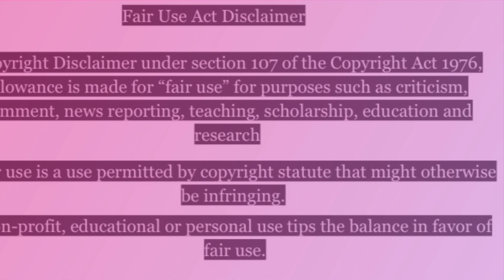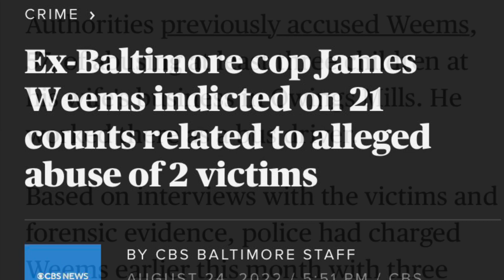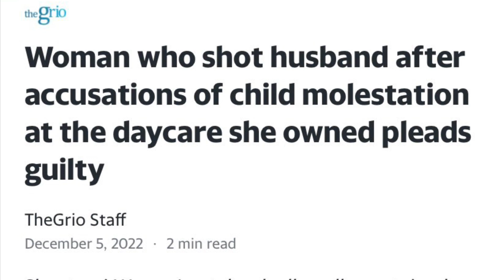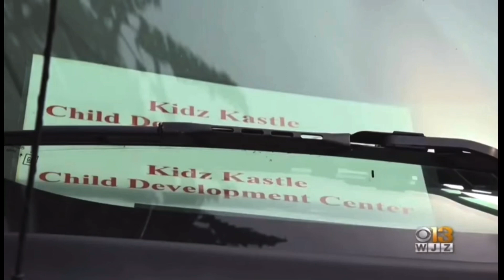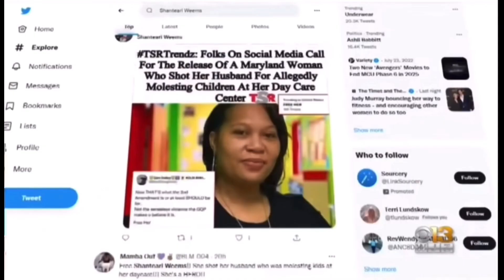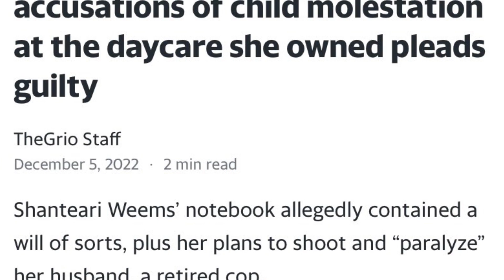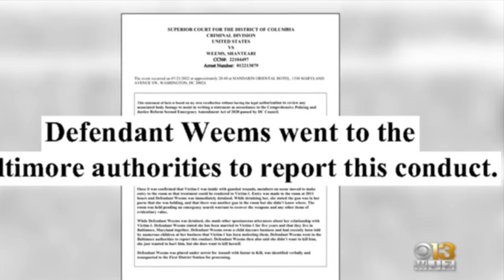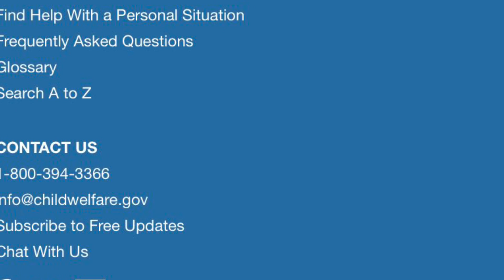🚨📢📣⚠️➡️Shanteari Weems LilKidzKastleDayCare 👑ShanteariWeems 👑 Allegations (III) REUPLOAD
🚨📢📣⚠️➡️ Links/Hotlines/Organizations:
Provides information on the Childhelp National Child Abuse Hotline (Call or text 1.800.4.A.CHILD [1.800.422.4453]).

Assault and Harassment
National $exual Assault Hotline: a service of RAINN
Online chat hotline Spanish online chat hotline
Telephone hotline: 800-656-HOPE (4673)
DoD Safe Helpline: a service for members of the U.S. military and their families, operated by RAINN for the Department of Defense
Online chat hotline

If you or someone you know has been a victim of $exu@l @bu$e, text "STRENGTH" to the Crisis Text Line at 741-741 to be connected to a certified crisis counselor.
VictimConnect: A service of the National Center for Victims of Crime, for all crime victims
Online chat hotline Telephone hotline: 855.4.VICTIM (84-2846)

🚨📢📣⚠️➡️ Signs of Abuse/Neglect (Portions Provided by Mayo Clinic)
Physical child abuse: occurs when a child is purposely physically injured or put at risk of harm by another person.
$e&ual abuse- is any $e&ual  contact such as intentional $e&ual touching, oral contact or intercour$e. This can also involve noncontact $e&ual abuse of a child, such as exposing a child to $e&ual activity or pornography; observing or filming a child, harassment of a child; or prostitution of a child, including trafficking.
Emotional abuse:  injuring a child's self-esteem or emotional well-being. It includes verbal and emotional assault — such as continually belittling or berating a child — as well as isolating, ignoring, or rejecting a child.
Medical abuse. Medical child abuse occurs when someone gives false information about an illness in a child that requires medical attention, putting the child at risk of injury and unnecessary medical care.
Neglect. Child neglect is failure to provide adequate food, clothing, shelter, clean living conditions, affection, supervision, education, or dental or medical care

🚨📢📣⚠️➡️  Update Shanteari Weems daycare owner of Lil Kidz Kastle plead guilty to charges of assault and weapons charges after allegations against her husband (former) James Weems who is a former Marine and Baltimore City Police Officer was touching children who were at the daycare. James Weems served as the driver for the child daycare for the past two years.  Shanteari Weems reported the allegations to the authorities. After Weems confronted her husband with the allegations she touched and injured him. A grand jury indicted James Weems over the summer on 21 charges on related abuse allegations. Investigators belive there are more victims and have interviewed 90+ children who attended the daycare. (People Magazine, CBS, WJZ, Yahoo)

🚨📣⚠️➡️ For Updates, you can follow me via:
Twitter Account(s): lions_denz, QueenVLion

Sources/Pictures:
WBAL TV
WJZ